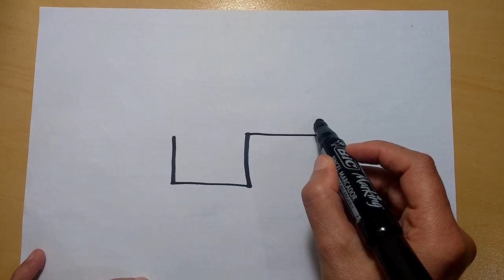Let's learn to draw cooking pot and coloring Easy and fast drawing for kids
An entertainment channel for children to learn to draw and paint by imitating their own toys.
Drawing, playing with toys.
This helps the channel a lot to grow.
Thanks ;) S2